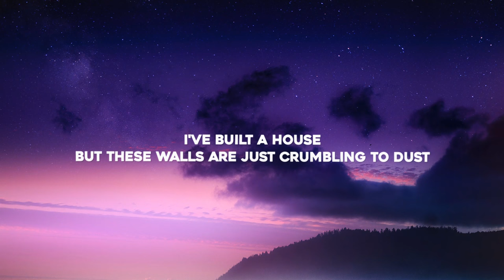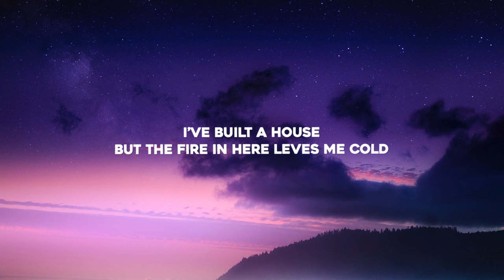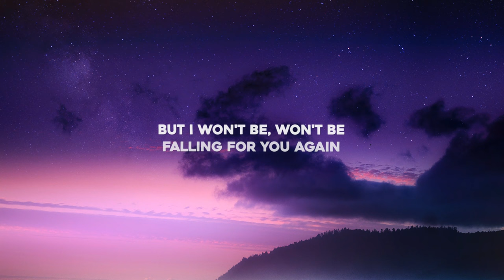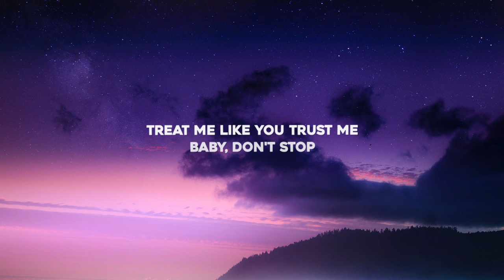Druu, MiNDTRiX & VIGIL - Cold (Lyrics)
Lyrics for "Druu, MiNDTRiX & VIGIL - Cold"

I've built a house
But these walls are just crumbling to dust
Pick up the pieces
From something we used to call love

Saw too late that you just played a game
I don't mind, I'm fine
I take the blame
But I won't be, won't be
Falling for you again

Leave me like you love me
with a cold heart
Treat me like you trust me
Baby, don't stop
Feed me like you touch me
So that I don't grief
And if I bleed
I know
You Leave me like you love me

Treat me like you trust me, baby

but the fire in here leves me cold
From some place we used to call home